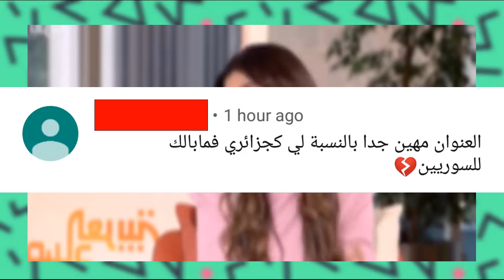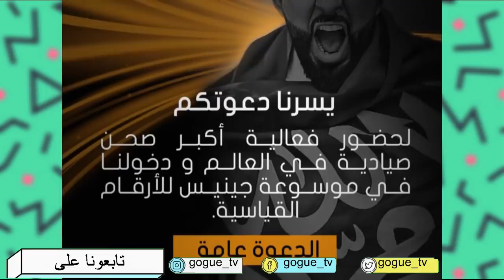قناة تلفزيونية تهين نارين بيوتي بنظر متابعينها ! _ GogueTV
اليوم :
قناة تلفزيونية تهين نارين بيوتي بنظر متابعينها
دستراك سعودي ريبورترز بايباي خلود يحقق نجاح كبير
سحس في موسوعة غينس للارقام القياسية باكبر صحن صيادية بالعالم

جميع الحقوق محفوظة لدا قناة غوغ